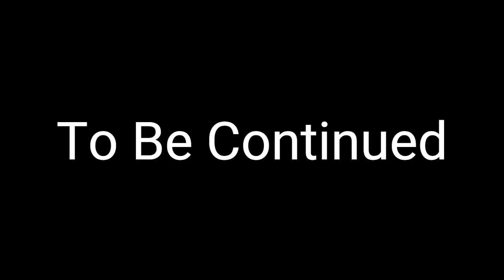Escaping the Clutches of Ronald McDonalds in Minecraft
This Is The fifth year anniversary of the release of McDonald Mystery If you enjoyed the video can we get 10 likes?

The Maps Chapter,
Chapter 1: Dark Street: Investigate the way to McDonald's
Chapter 2: The Passage: Investigate Ronald's secret passage under the McDonald's restaurant
Chapter 3: Creepy Forest: Escape Ronald's secret cave and find the way out to the forest to enter MineVille.

The like goal for this video is 10 likes can we hit that!!